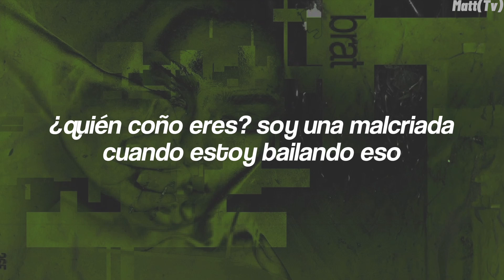Charli xcx - Club classics featuring bb trickz (Traducción al español)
→ all the copyright goes to Charli xcx.

When I go to the club, I wanna hear those classics
When I go to the club, I wanna hear those club classics (Like-like, it's-it's like, it's like)
When I go to the club, I wanna hear those classics (When I go to the club-club)
When I go to the club, I wanna hear those club classics (It's-it's like, it's like)

[Verse 1: Charli xcx & Bb trickz]
When I'm in the club, yeah, I'm (Bumpin' that)
When I'm at the house, yeah, I'm (Bumpin' that)
365, party girl (Bumpin' that)
Should we do a little key? Should we have a little line?
When I, club, yeah I'm (Bumpin' that)
When I'm at the housе, yeah, I'm (Bumpin' that)
365, party girl (Bumpin' that)
365, party girl (Bumpin' that)
Push my hair back, back, back, back, back, back, back, when I'm (Bumpin' that)
Gonna jump when it drops, back, back, back, back, back, whеn I'm (Bumpin' that)
(Mueve como jelly, como jelly; mueve como jelly, como jelly)
Gonna jump when it drops, back, back, back, back, back, when I'm (Bumpin' that)
(Mueve como jelly, como jelly; mueve como jelly, mueve como jelly)

[Verse 2: Bb trickz]
Bb xcx es un clásico automático
Brr-brr, fashion killa', aunque el outfit sea básico (Ja)
Yo soy una Bratz aunque no tenga na' de plástico (Mm, muah)
Bounce like that (That), obvio es un fanático
Sigo siendo una princesa aunque pasee por el hood
Te daría una cita, pero no estoy en el mood (Ja)
Baddie en el club, BRAT en el club (Prr, prr)
En el club, huh, 'toy sonando en loop (Ah)
En el club (Club, club), en el club
'Toy sonando en loop, BRA-BRAT en el club
Ese culo se mueve como jelly (Como jelly)
Mueve como jelly, se mueve como jelly
Como jelly, como jelly
Se mueve como jelly, como jelly
Se mueve como jelly, se mueve como jelly
Se mueve como jelly, jelly-jelly-jelly
Vámonos a casa ya, jo
[Pre-Chorus: Charli xcx]
No, I never go home, don't sleep, don't

[Outro: Charli xcx]
365, bumpin' that, bumpin' that
365, bumpin' that, bumpin' that
365, bumpin' that, bumpin' that
Who the fuck are you? I'm a brat
365, bumpin' that, bumpin' that
365, bumpin' that, bumpin' that
365, bumpin' that, bumpin' that
Who the fuck are you? I'm a brat when I'm bumpin' that